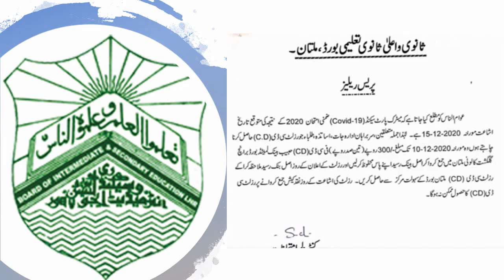MATRIC SUPPLY RESLUT DATE ANNOUNCED | NOTIFICATION ISSUED | LATEST UPDATE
Punjab Curriculum and Textbook Board, PTB, PCTB Lahore

BISE Dera Ghazi Khan, BISE DG Khan, 22 DG Khan, DG KHAN BOARD

BISE AJK, AJKBISE, 22 AJK, AJAD JAMMU KASHMIR BOARD